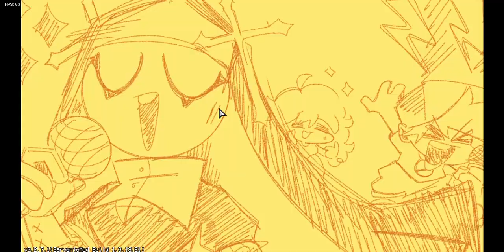THIS FNF MOD IS HARDER THEN WHITTY (NO JOKE) FNF MOD UNHOLY NUN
if you want me to go back and see what happens if i beat it on alt the like if i get 5 likes ill do it